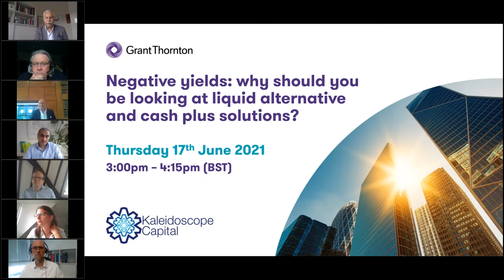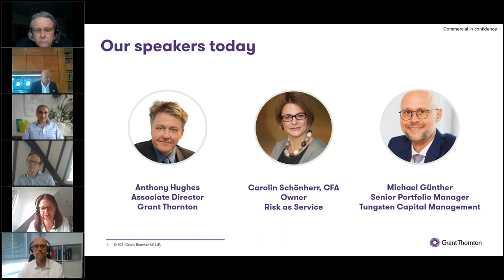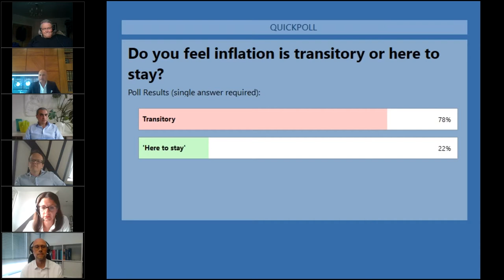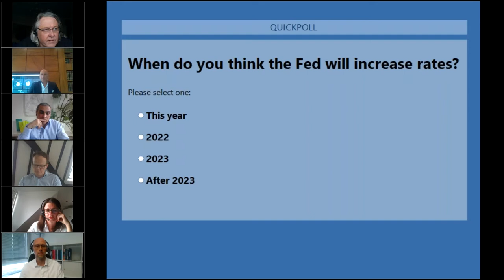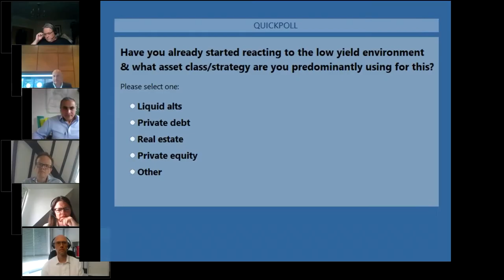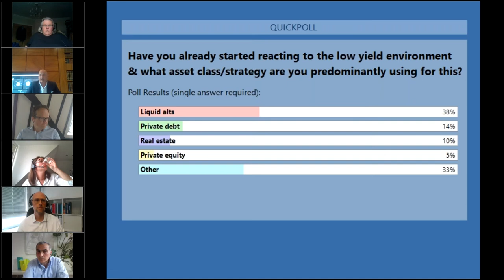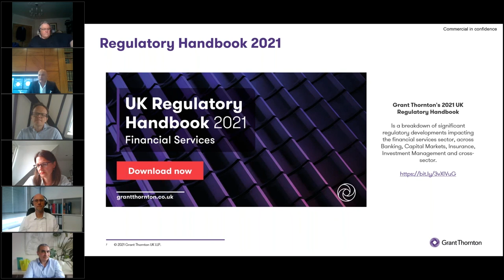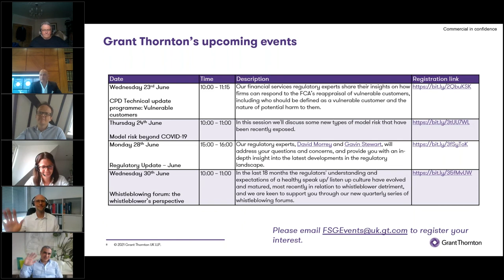Negative yields: why should you be looking at liquid alternative and cash plus solutions?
Low yields from bonds and cash deposits are causing investors to broaden their portfolios, and allocate more funds to liquid alternatives, such as hedge funds and cash plus products.

In response to this demand, banks and other leading and specialised financial institutions are offering more alternative investment products and actively managed solutions.

During this webinar we explored what is happening to liquid alternative investments, including the range of available products and actively managed solutions. We also looked at the potential risks, as well as regulatory pressures.